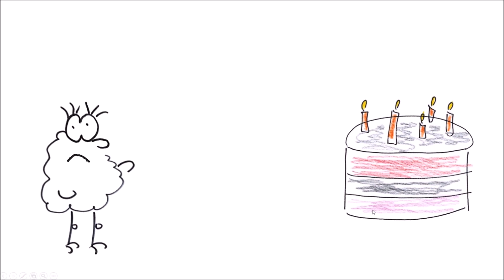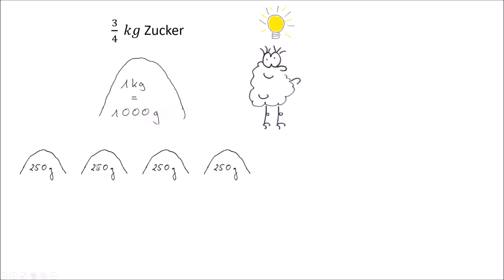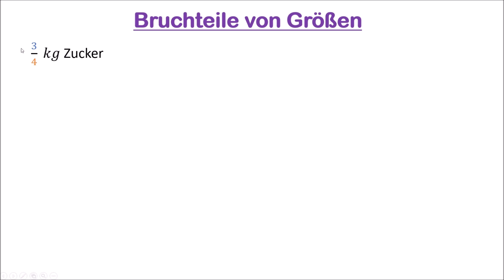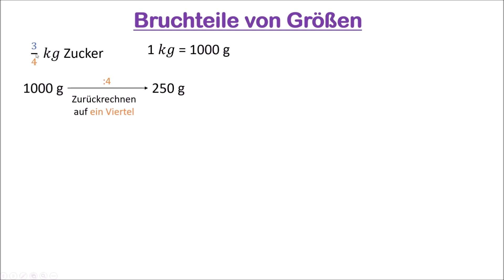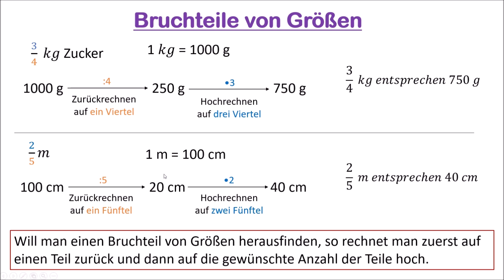1.2 Bruchteile von Größen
Wir backen heute einen Kuchen oder zumindest lernen wir das Berechnen von Bruchteilen von Größen kennen.